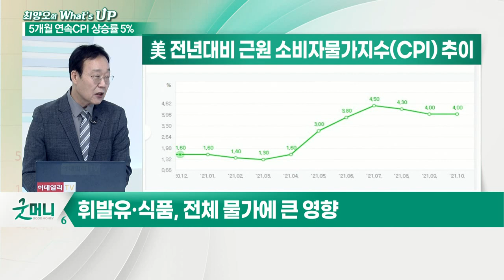장기화 되는 물가 상승… ‘인플레 공포’ 커지나?_최양오의 왓츠업 (20211014)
# 美 9월 소비자 물가 상승률, 전년대비 5.4%·전월대비 0.4% ‘상승’
- 2008년 8월 이후 가장 높은 상승률
- 테이퍼링 위한 물가 기준 ‘충족’
- 휘발유·식품, 전체 물가에 큰 영향
- 1년 전 대비 휘발유 가격 42% 인상
- 최근 유가·천연가스 급등으로 물가 수준 더 높아질 전망

Q. FOMC, 어떤 결과 나왔나?
- 美 연준, 9월 FOMC 의사록서 ‘11월 테이퍼링 시작’ 시사
- 금리 인상은 내년 말